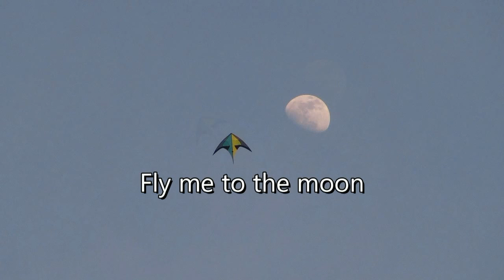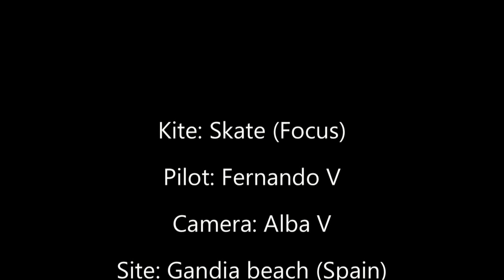Fly me to the moon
Up in the sky, flying a kite, upper and upper... and in the sunset, up to the moon!